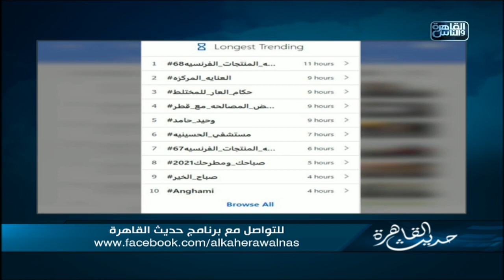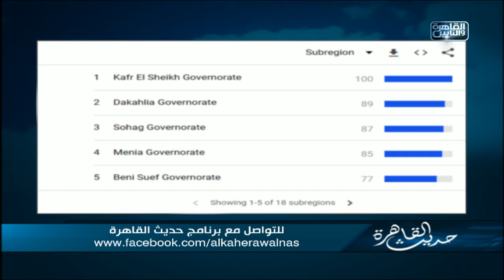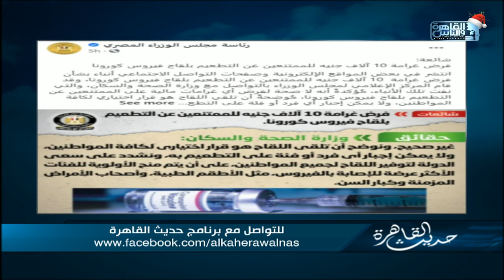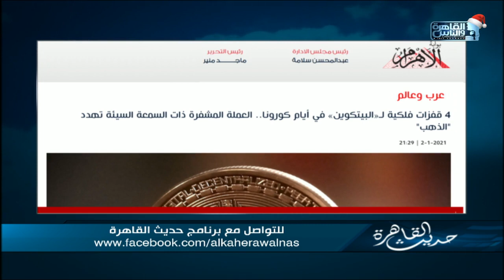أبرزها الحسينية وأبو هشيمة.. خالد البرماوي هياخدك لفة في أهم التريندات المصرية والعالمية النهارده